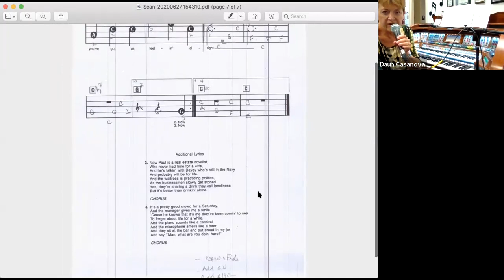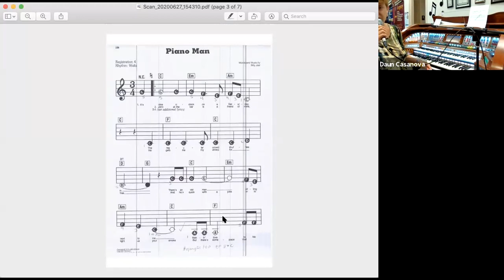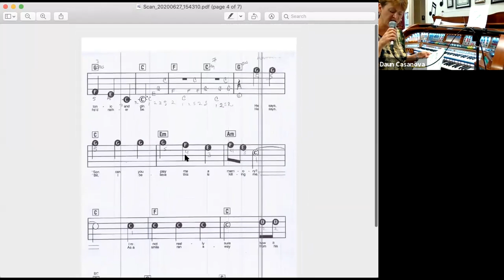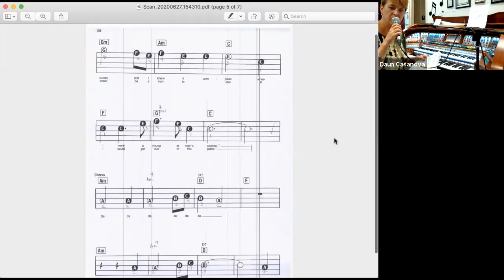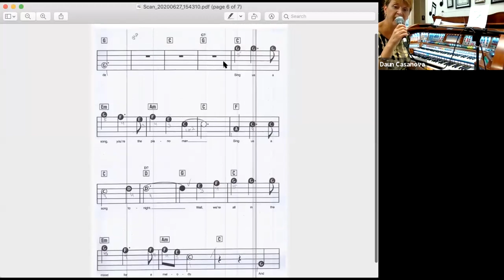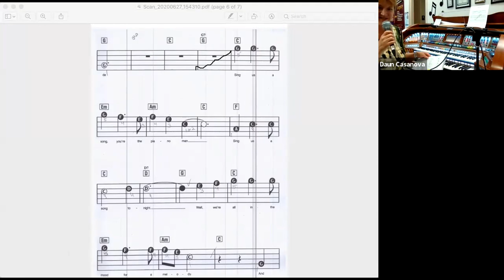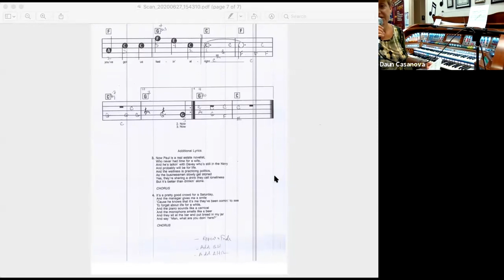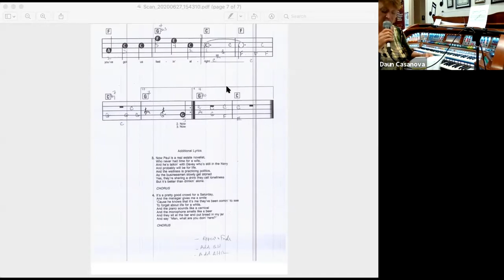Daun's class featuring Piano Man (June 30, 2020)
Daun's class featuring Piano Man includes special chords, fingering and style choices.